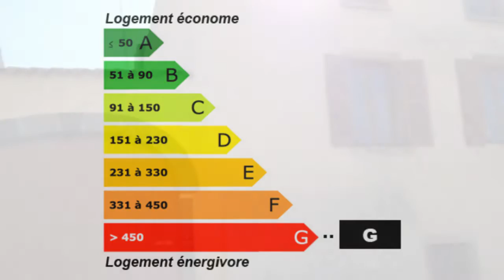Chadeleuf maison 5 pieces 2 chambres jardin centre ville is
Pour plus de détails sur ce bien ___________________________________________________________________________________________LA_FORET_Issoire_Immobilier France Achat / Vente Maison Propriété Chadeleuf Cave Jardin Garage Parking Dépendances Maison Propriété Chambres 2 - DPE 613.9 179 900,00 € Maison Puy-de-Dôme Auvergne 63320

Issoire nord.Située dans un village chargé d'histoire situé à 5 min de l'A75, propriété au fort potentiel composée d'une maison habitable, cour close, jardin, dépendances... A voir!!!. Retrouvez nous sur facebook Retrouvez nous sur twitter